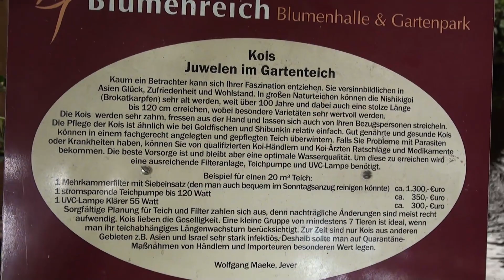Koi-Karpfen Blumenhalle Wiesmoor 2011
Koikarpfen in der Blumenhalle Wiesmoor
Full HD, 26. Juni 2011